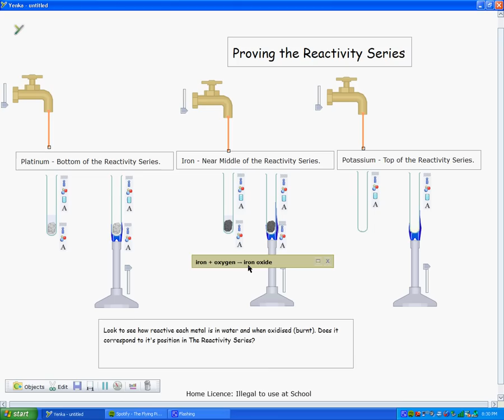Simple Science - Proving the Reactivity Series - HD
Simple Science reacts three metals from The Reactivity Series with Water and Oxygen to see if their reactions correspond accurately with their positions and to see how noticeable it is. Available in High Definition.